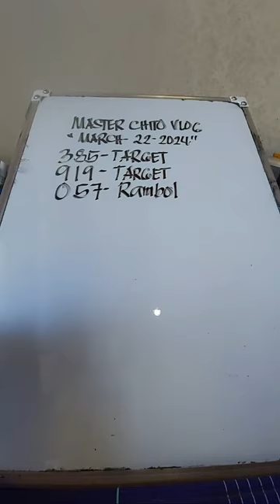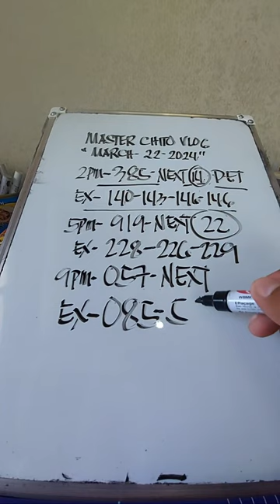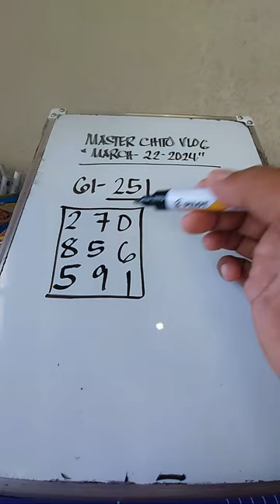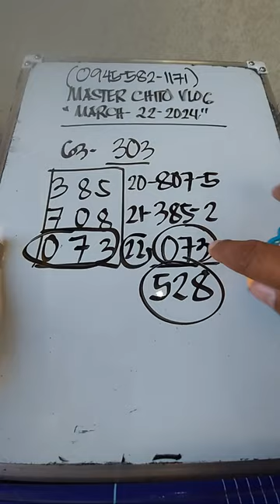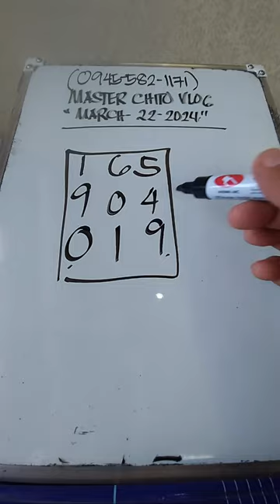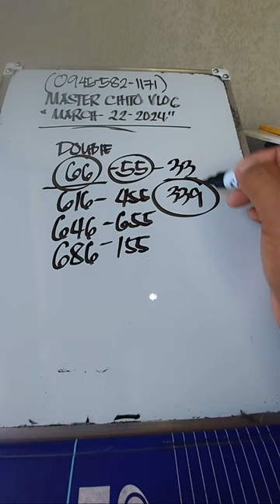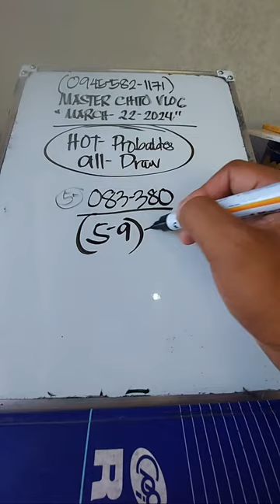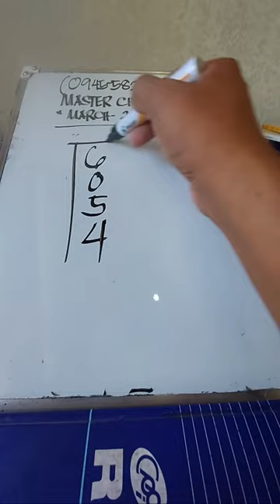March 22-2024 Hot Guide Today